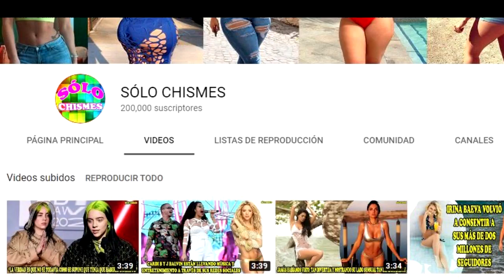DUA LIPA ESTA ENFURECIDA POR LO QUE LE HICIERON, CREE QUE FUERON LOS FANS DE LADY GAGA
Si te gustó SOLO CHISMES te van a encantar nuestros canales